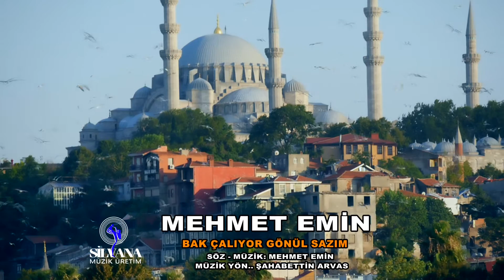Mehmet Emin - Bak Çalıyor Gönül Sazım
Mehmet Emin   Bak Çalıyor Gönül Sazım (Silvana Müzik)